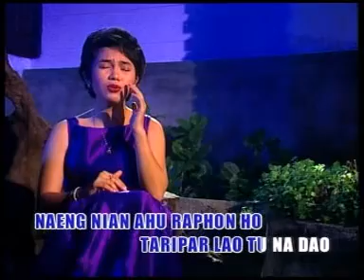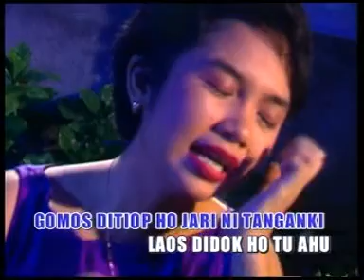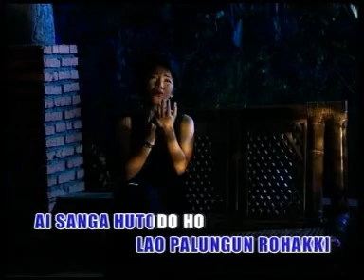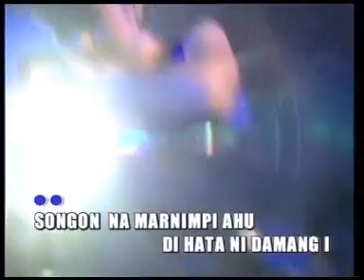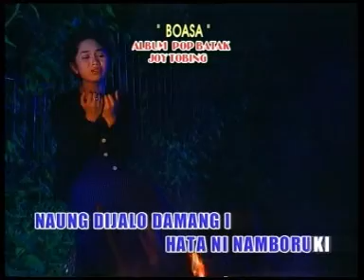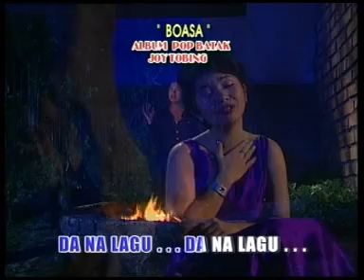JOY TOBING - BOASA (Official Music Video)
BOASA  -  by. Joy Tobing  (Official Music Video)
Cipt. Drs. Yockie Hutagalung